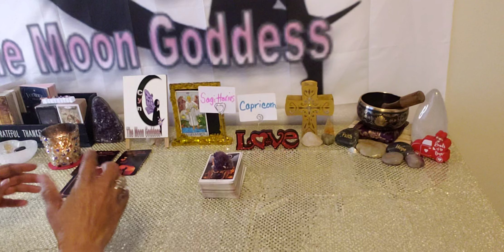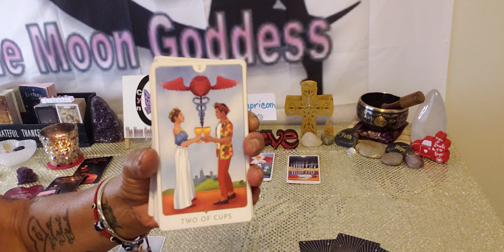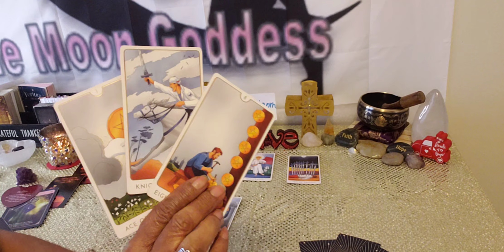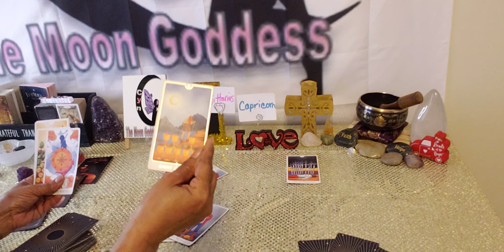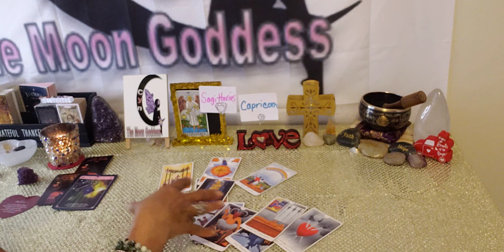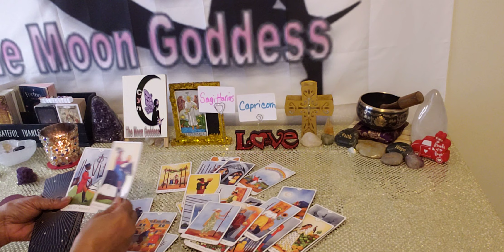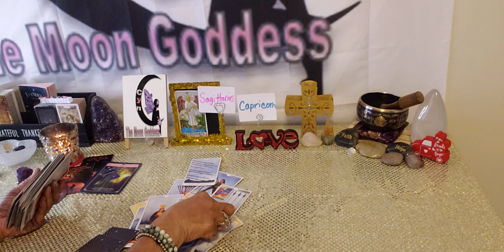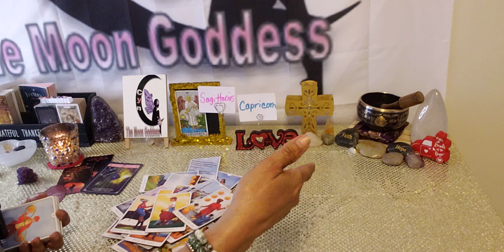Sagittarius ♐ ❤ Capricorn ♑ 💕👩🏻‍🤝‍👨🏾💕 March 2024. 💕👩🏻‍🤝‍👨🏾💕